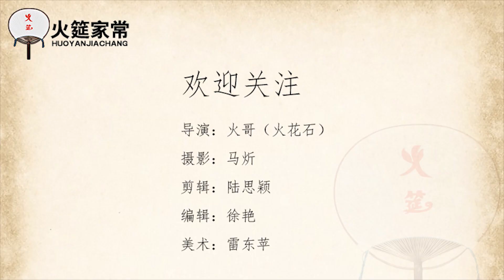【火哥的生活】没想到火哥楼顶有这么多聚宝盆，开工几天花费了多少钱？